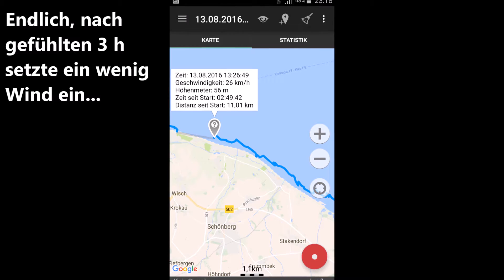Laboe to Fehmarn Downwinder, 7 h kiten, 100 km distance, journal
Startpunkt: Laboe (Kieler Bucht)
Ziel: Lemkenhafen (Fehmarn)
Material:
Ozone C4 12qm
Airush Varial X 12qm
Clash Reincarnation 2.0
RL Team
Logbuch:
Sind in Laboe mit dem 12er um 10:40 Uhr gestartet (ca. 13 Knoten)
Sind bis kurz hinter Heidkate gekommen, da sind uns die Schirme ins Wasser gefallen, kein Wind mehr...
Selbstrettung gemacht und an Land ca. 1 h gewartet, die ganze Zeit überlegt ob wir 10km zurück laufen oder weiter fahren...
Die Messdaten vom Kieler Leuchtturm sagen 20 Knoten, bei uns waren es wohl eher 8.
In der Ferne konnte man aber Windsurfer fahren sehen von daher ...
Dann doch noch mal probiert und es lief ganz gut 😉
Zwei Buhnen später endlich der ersehnte Druck im Schirm ... ab in die Hohewachter Bucht.
Nach der Überquerung kurzer Zwischenstop am Weissenhauser Strand.
Direkt weiter an der Steilküste entlang nach Heligenhafen.
Von dort aus die Überquerung nach Fehmarn.
In dem Moment, als wir zur Überquerung ansetzten zogen dunkle Wolken auf. Fehmarn war weg, quasi null Sicht. Aber dafür unbemerkt 😅
Als der Leuchtturm näher kam, zog es dann auch direkt wieder auf und wir waren angekommen!
Von der Anstrengung her gings, aber wir sind in Fehmarn bei guten Wind Verhältnissen nicht mehr großartig gefahren, das sagt eigentlich alles 😅
Das Auto haben wir den Tag vorher abends stehen lassen und sind mit dem blauen Blitz zurück, von daher konnten wir uns einfach umziehen und mussten nicht mit Bus und Bahn zurück 😂